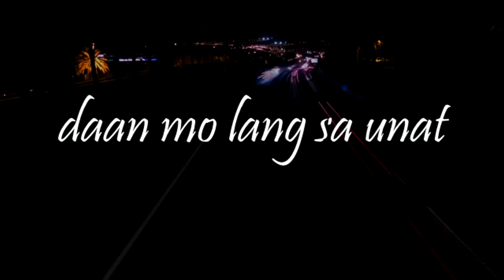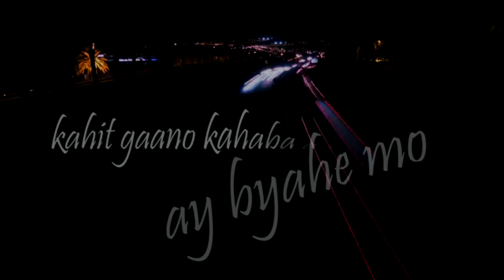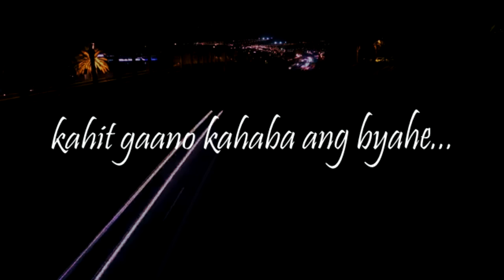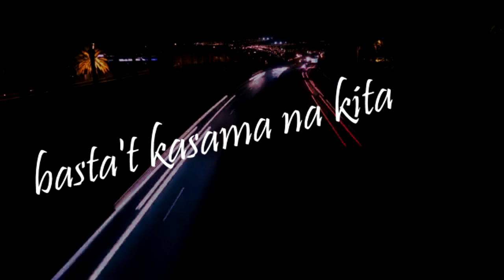CrazzyG ft. BALASUBAS x K.i - AKING KASAMA (CACUNG KAYABE) Lyrics Video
Artists. CrazzyG of Pampanga's Finest x Dongalo Wreckords

Kurt Ian Mañalac of B-plan x Haeloe pro.

Mix & Mastred By. Pampanga's Finest Pro.